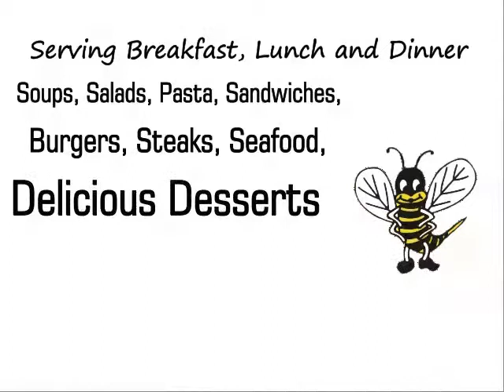The Bee Hive Restaurant in Montesano, WA has a great Lounge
The Bee Hive Restaurant
300 Main ST S
Montesano, WA 98563

Visit The Bee Hive Restaurant in Montesano, WA. Serving fresh, homemade, goodness
from our kitchen to your table daily. The Bee Hive Restaurant in Montesano, WA also has a full service Lounge called
the Honeycomb Room. We serve Breakfast, lunch and dinner. We offer Steaks, sandwiches, burgers, soups, salads, seafood,
delicious desserts and so much more.

300 Main ST S
Montesano, WA 98563

Visit The Bee Hive Restaurant in Montesano, WA,
Please Visit The Bee Hive Restaurant in Montesano, WA,
Please Visit us at The Bee Hive Restaurant in Montesano, WA,
come to Visit The Bee Hive Restaurant in Montesano, WA,
Visit our Family Restaurant, The Bee Hive Restaurant in Montesano, WA,
Visit The Bee Hive Restaurant in Montesano, WA Best Family Restaurant,
We Love to Visit The Bee Hive Restaurant in Montesano, WA,
Please Eat at The Bee Hive Restaurant in Montesano, WA,
Enjoy the steak and seafood The Bee Hive Restaurant in Montesano, WA,
Come to the Lounge at The Bee Hive Restaurant in Montesano, WA,
Visit the lounge at The Bee Hive Restaurant in Montesano, WA,
We have a bar and grill, Visit The Bee Hive Restaurant in Montesano, WA,
We love the food at The Bee Hive Restaurant in Montesano, WA,
Where to find good food in Montesno, WA [The Bee Hive Restaurant],
The best Family restuarant in Montesano, WA is The Bee Hive Restaurant,
The best bar  in Montesano, WA is the Honeycomb room in The Bee Hive Restaurant,
The Bee Hive Restaurant in Montesano, WA is the best Restaurant,
The Bee Hive Restaurant in Montesano, WA is the best bar and grill
The Bee Hive Restaurant in Montesano, WA is for sure best family Restaurant,
Looking for good food? Viisit The Bee Hive Restaurant in Montesano, WA,
If you are looking for the best food, visist The Bee Hive Restaurant in Montesano, WA,
The Bee Hive Restaurant in Montesano, WA is really good home cooking,
The Bee Hive Restaurant in Montesano, WA has a really great bar,
We really Like The Bee Hive Restaurant in Montesano, WA,
We are looking forward to seeing you at The Bee Hive Restaurant in Montesano, WA,

300 Main ST S
Montesano, WA 98563